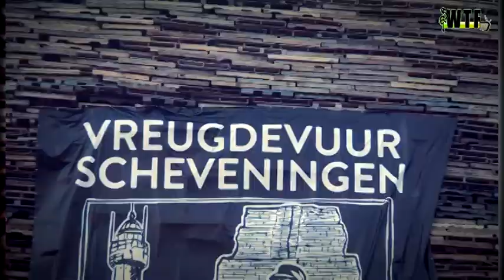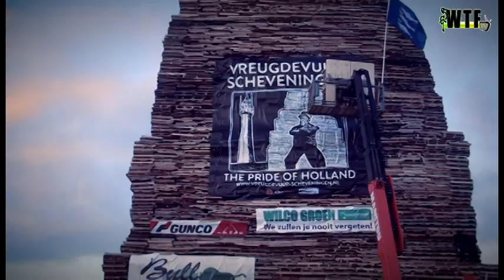WTF TV - VREUGDEVUUR SCHEVENINGEN - OFFICÏELE aftermovie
Afgelopen oud en nieuw was weer een heftige strijd op het strand van Scheveningen. Donny ging elke dag langs om de sfeer te checken en wij maakten deze officiële aftermovie!

We willen Visualz.tv bedanken voor de drone beelden